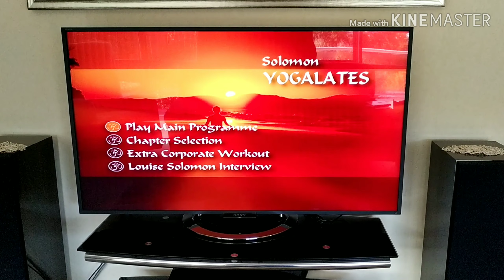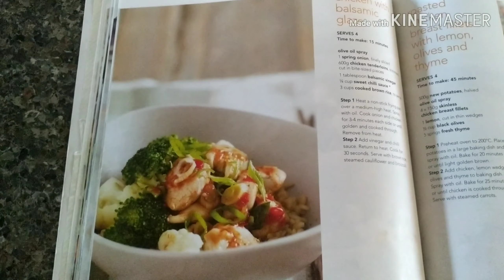Lockdown Day 1 kasama Ang aking Pamilya (ep.1)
Sharing with you the things we do during lockdown